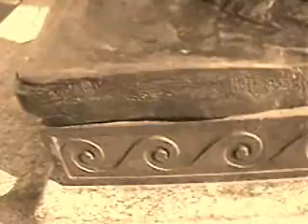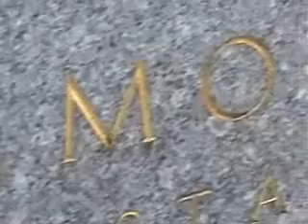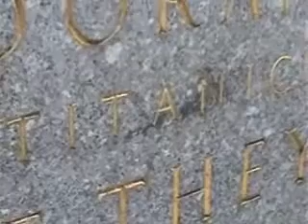Lost at Sea: Straus Memorial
This memorial in Manhattan's Upper West Side is to the founder of Macy's Department Store and his wife, both tragically lost when the Titanic sunk. Go to Design2Share.com for videos, tips, blogs, columns, and lots of advice for home design and decorating. Music: Katrine Gislinge "Shubert Impromptu, G flat major, op. 90, no. 3"